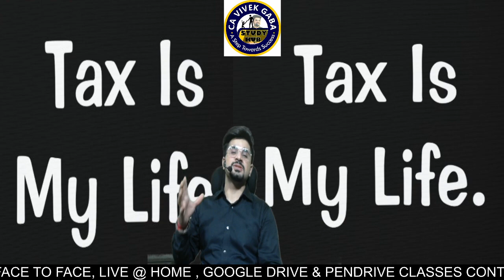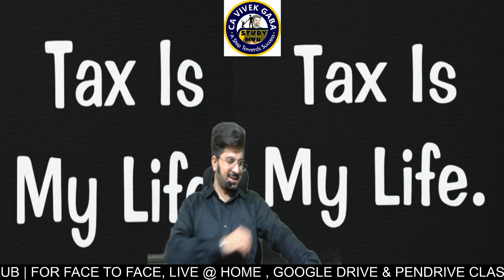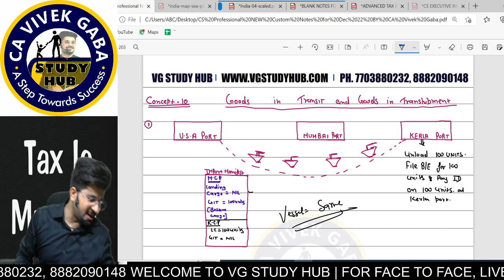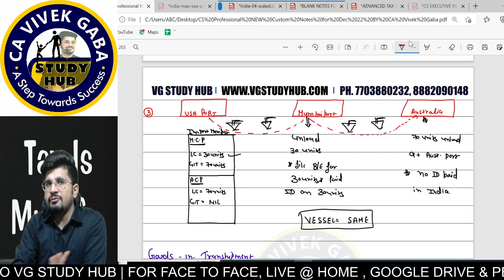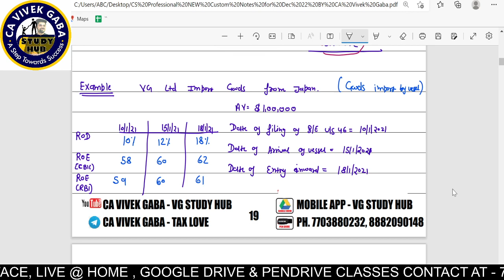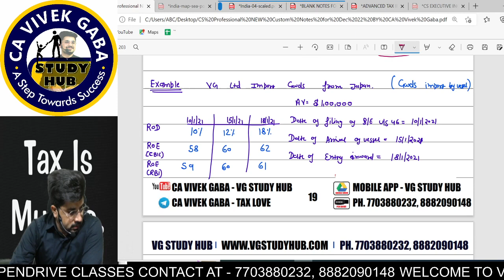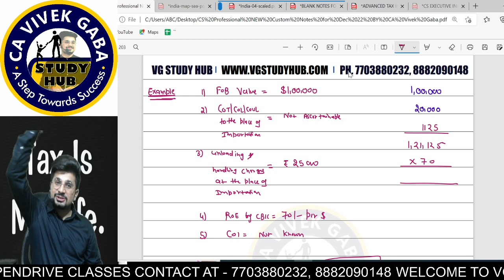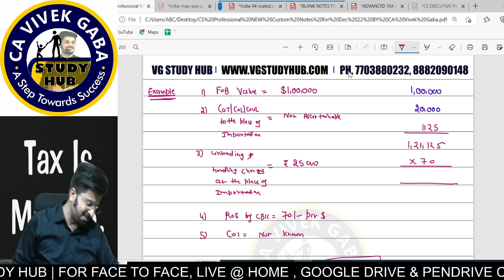Custom Class - 4 | CS - PROFESSIONAL | Mission Dec 22 | CA Vivek Gaba